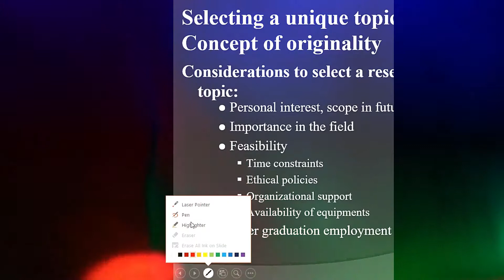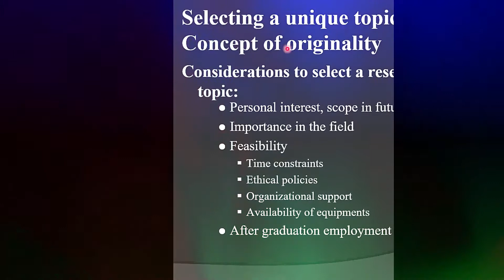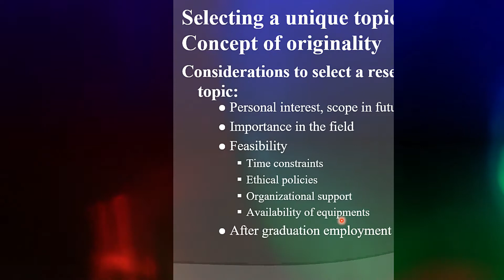concept of originality || urdu hindi | selecting a unique topic lecture in urdu | feasibility | 18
Title:- concept of originality || urdu hindi | selecting a unique topic lecture in urdu | feasibility | 18

Topics Covered in this Video (Try to Ignore this):

Course Introduction:
 Course Policies/Overview/Course Contents/Course Objectives
 Introduction
 Significance of research
 Motivations of studying Research Methodology
 Scientific Method of Problem Solving
 Research Model
 Student Project Work Structure
 Assignment 1: Decide on project domain
02 Manage the project
 Project Work Structure
 Project Planning
 General Project Management Model
 Project Planning Techniques
 Activity Network Diagram
 Managing time
 Class Activity: Plan a research thesis
03 Basics of Doing Research
 Research idea to research question
 Research Problem and Designing
 Theory building
 Concept of Originality
 Peer Review
 Finding and choosing your supervisor
 Class Activity: Read and summarize a document
 Quiz#1
04 Searching
 Literature Search
 Searching Cycle
 Digital Library
 Information Sources
 Make bibliography cards
 Searching efficiently on WWW
 Record and refine
 Class Activity: Explain summarized document
05 Reading and reviewing literature
 Scope of the Literature Review
 Sections of a Research Paper
 How to read a paper
 Class Activity: Review a Research Paper
 Assignment 2: Search at least 2 Conference Papers and 3 Journal Papers
06 Writing-up
 Writing a paper
 Writing thesis
 Grammar, punctuation and spelling
 Using tables, diagrams and other illustrations
 Whom am I writing for?
 How to argue and criticize
 Class Activity: Write Introduction and Abstract
 07 Referencing
 Different reference styles
 Quiz 2
pg. 3
08 Research Ethics
 Professional Ethics & Research Ethics
 Computer Ethics
 Computer Related Risks
 Professional and Ethical Responsibilities
 Class Activity: Practice References Styles and Using in Text
 Assignment 3: Submit Review of the Literature
09 Mid Term Exam
10 Deciding on methods
 Case study
 Experiments
 Mathematical Methods
 Simulation
 Statistical Analysis
 Class Activity: Practice of choosing an appropriate research method
11 Gathering and Analyzing data
 Surveys
 Interviews
 Focus Groups
 Observations
 Tests
 Working with Documents
 Content Analysis
 Quantitative Data Analysis
 Class Activity: Exercise on Data Gathering
 Quiz 3
12 Proposal Writing
 How to write a research proposal
 Things to consider in a research proposal
13 Discussion on review paper
 Technical aspects
 Quality
 Assignment 4: Submit review paper
14 Defense
 Purpose of Defense
 Role of Viva
 Standard practice
 Approaches to the Viva